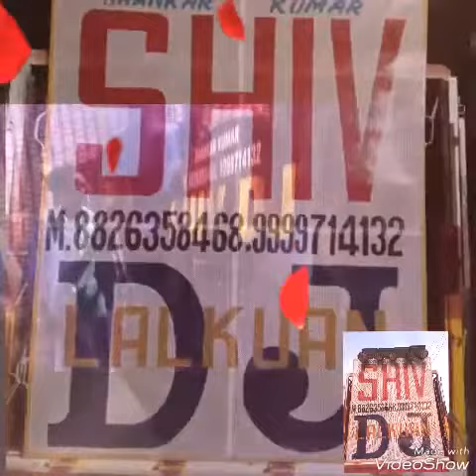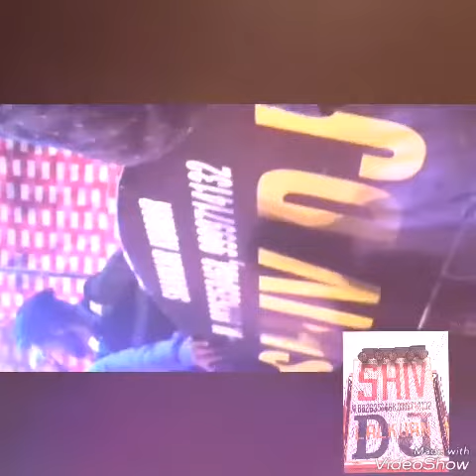Shiv dj prem nagar floar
Shankar aman anna raju